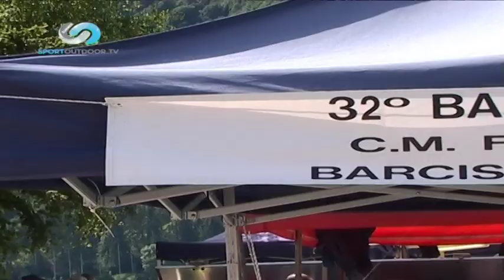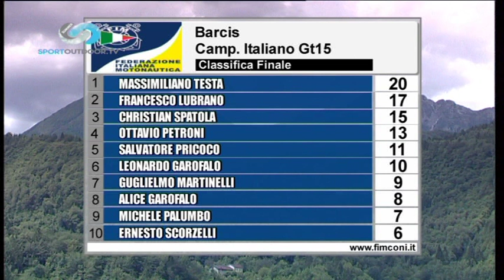BLU SPORT 00012 01